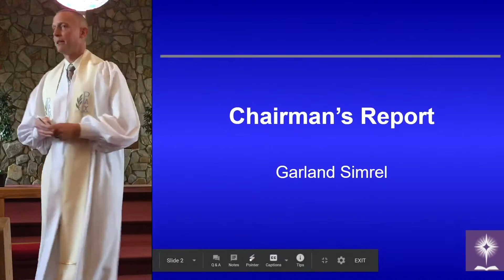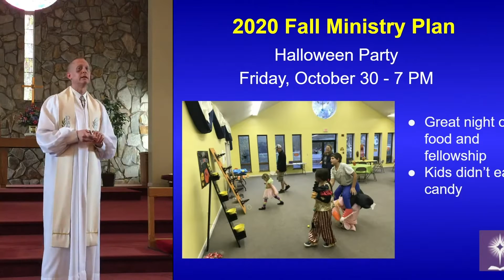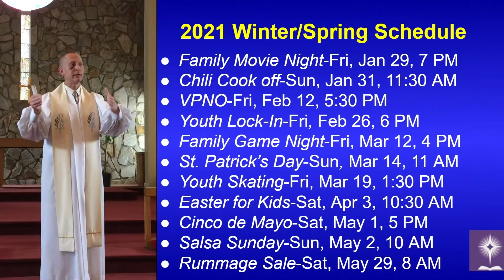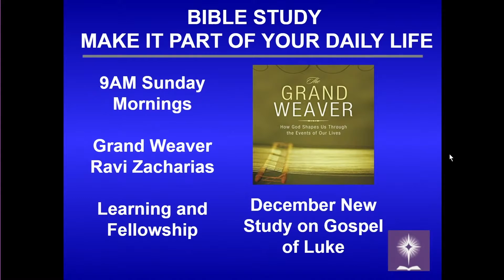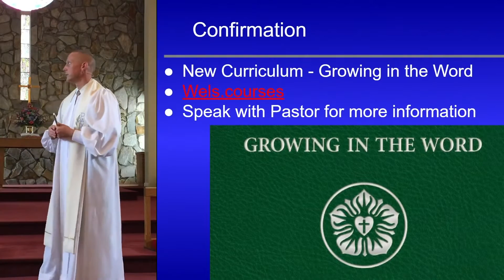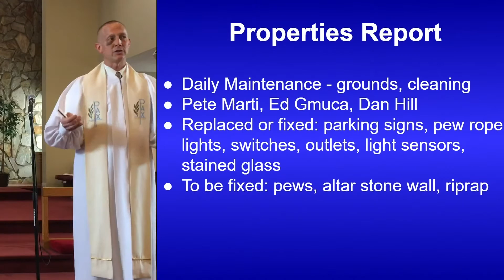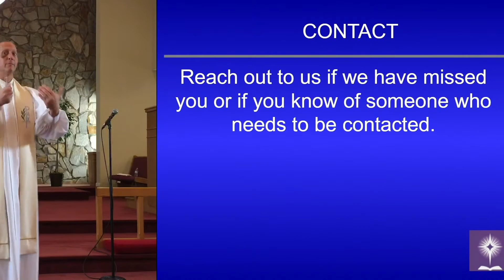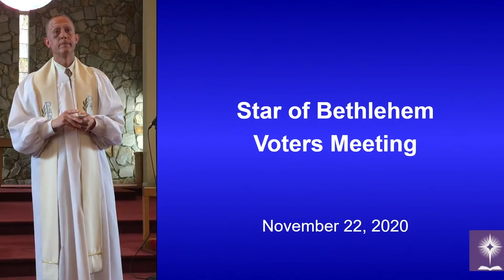2020-11-22 Congregational Meeting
Christ the King is the one who is in charge of everything.  This can be difficult to see at times because his kingdom is not of this world.  Even though this is true, it doesn't mean that he has no control.  Jesus controls all things for the good of his church.  One day he will end this world and, finally, every knee will bow before the King of Kings.